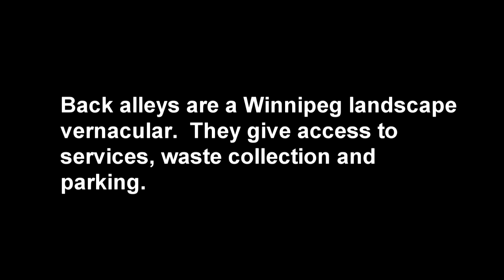Banning St Back Alley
The back alley is Winnipeg landscape vernacular.  A visit to the alley back of Banning St in Sergant Park on the evening of Labour Day, 2 Sep 2013.  The sounds of family garage barbecues can be heard.